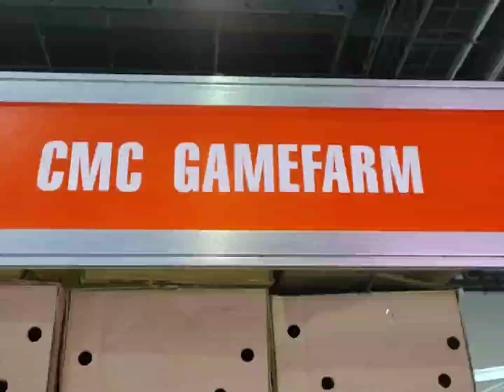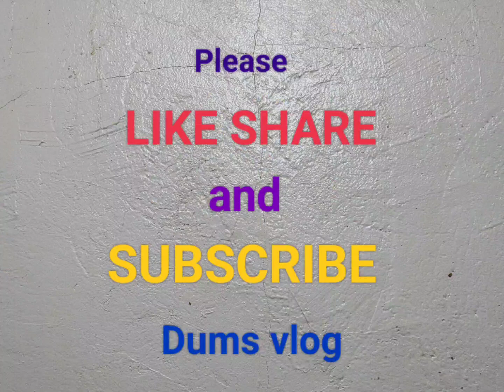"CMC Gamefarm" IGF 2023(Dums vlog)